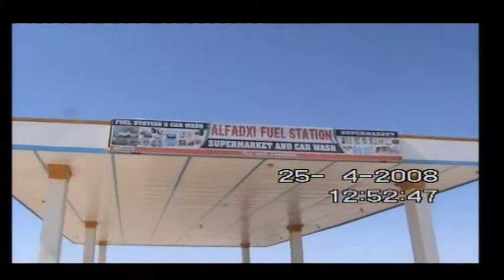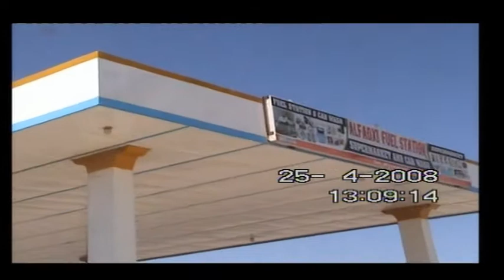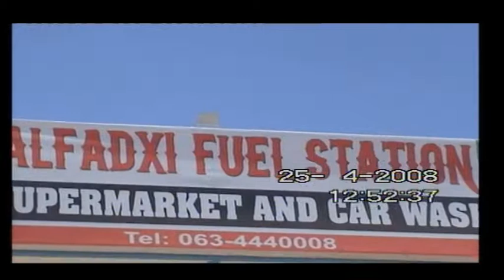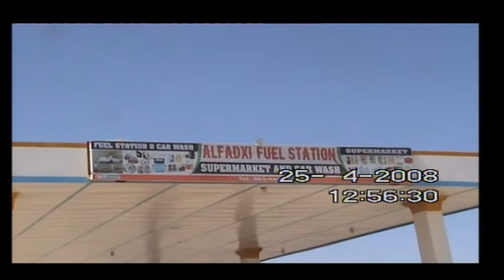AL FATXI FUEL STATION & COSMETICS HALEEYA 2016